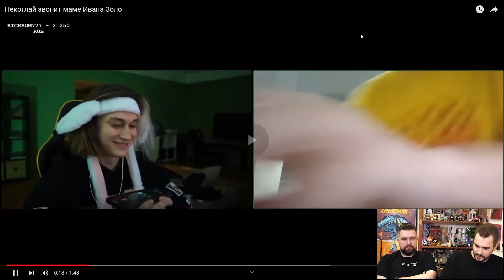Иван Золо - Кто такой?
Мерч Юлика от магазина "Питерская тусовка"

Познакомились с Иваном Золо, посмотрели его тикток, стримы с Некоглаем и момент с Эвелоном, где ему предлагали сказать мат за 500к.